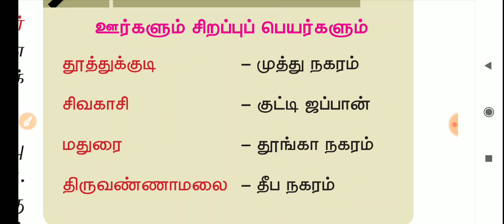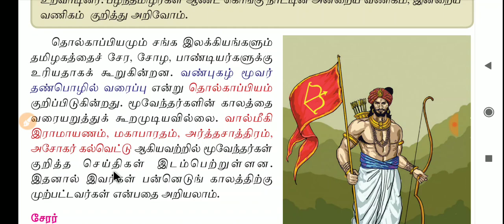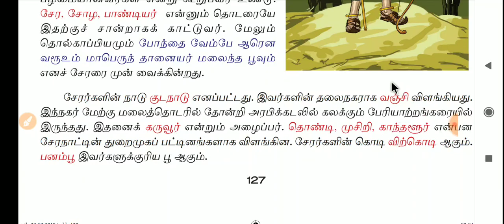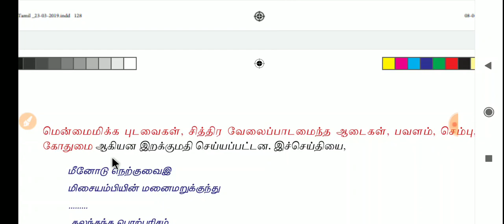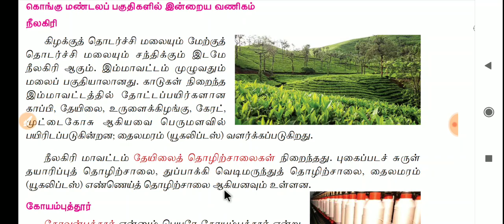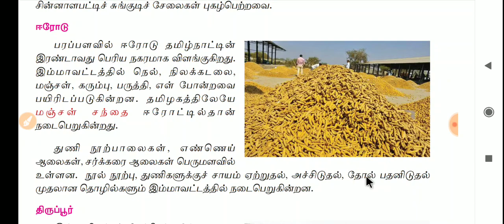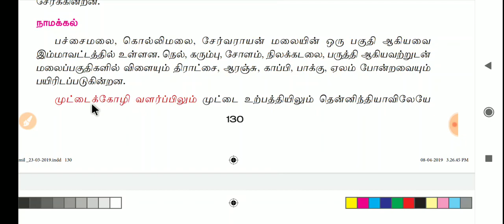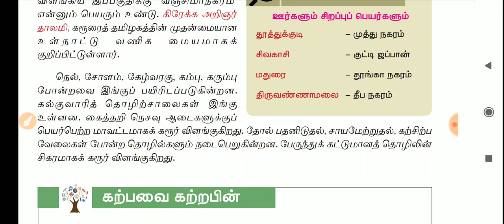தமிழக மாவட்ட சிறப்புகள்| TNPSC. GROUP 1,2,2A ,4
தமிழகத்தை பற்றி
அடிப்படை தகவல்களை தெரிந்து கொள்ளவும்